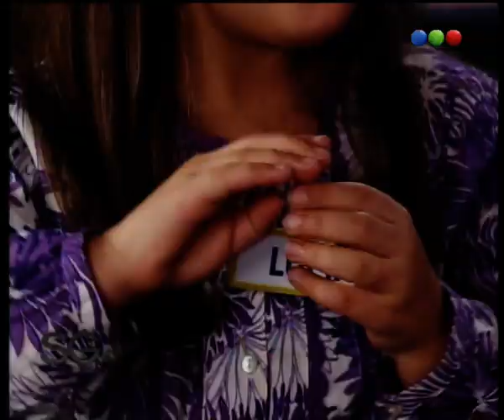"El Candidatito de Susana" - Parte 4 - Susana Gimenez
Susana presenta una sección de su programa que se llama "El Candidatito de Susana" en la cual tiene una charla muy divertida con niños entre 3 y 5 años.